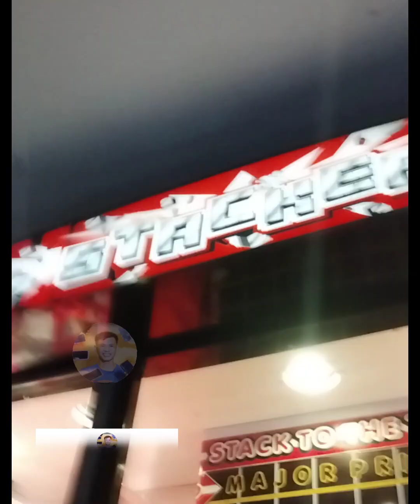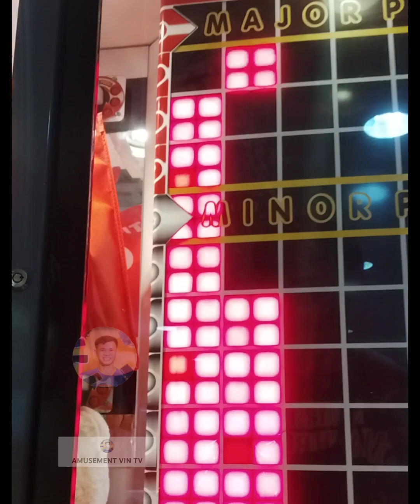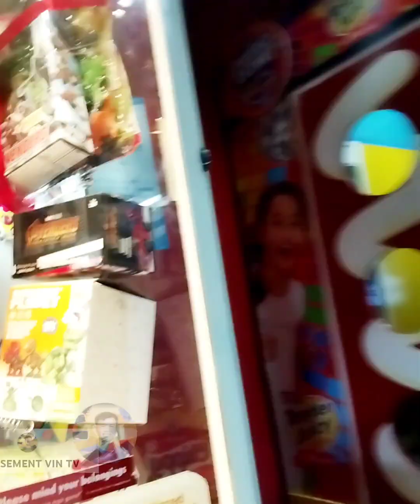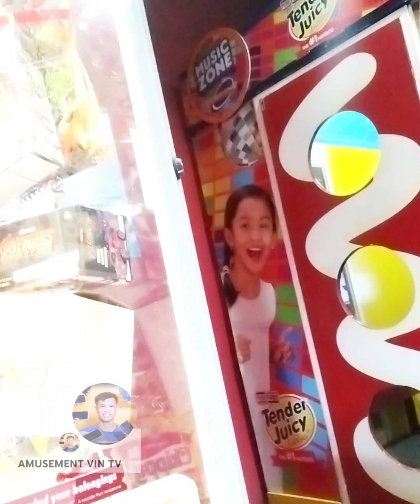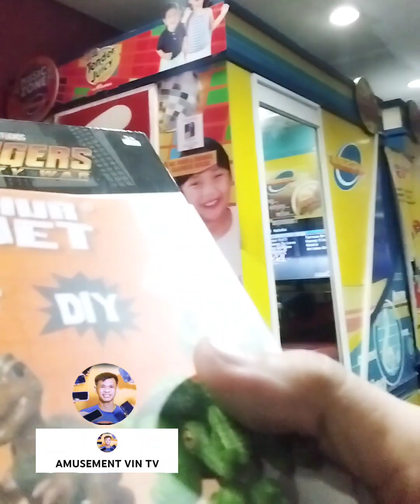BACK 2 BACK WINNERS AT STACKER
TIMEZONE PHILIPPINE
GATEWAY MALL ARANETA CUBAO

WINNERS AT STACKER RED-GIANT
AND STACKER RED SMALL